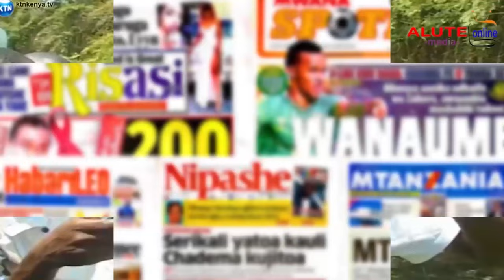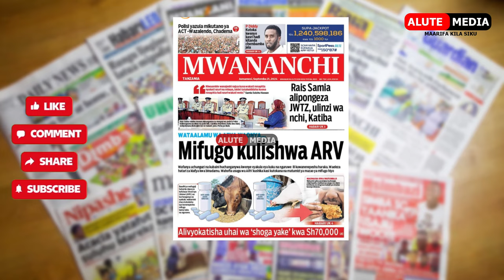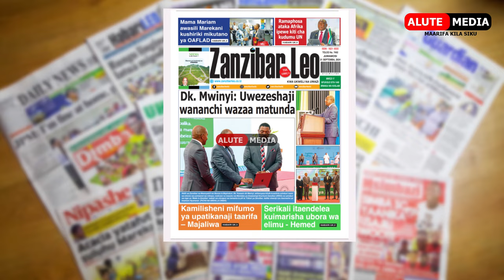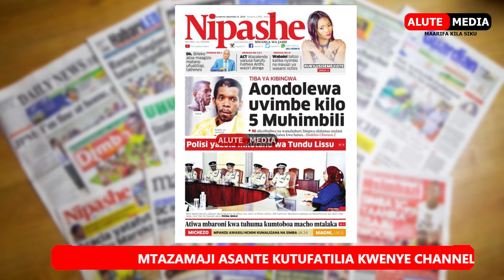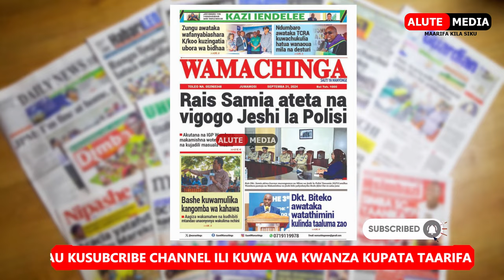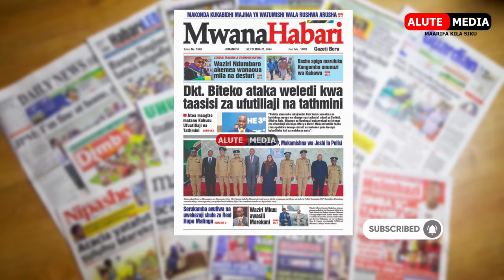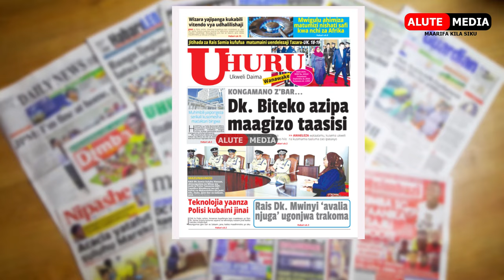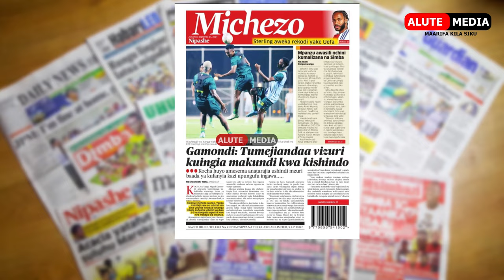MAGAZETI LEO 21/9/2024 RAISI SAMIA ATETA NA VIGOGO JESHI LA POLISI |YANGA LEO KAZINI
# asubuhi magazeti live
 magazeti ya azo leo ijumatatu
 magazeti ya michezo leo 2024
 magazeti ya tanzaniamagazeti ya leo 2024
 ijumatatu asubuhi ya leo,
magazetini leo,
 magazeti ya leo asubuhi,
magazeti ya leo 2024,
magazeti ya michezo,
magazeti ya udaku,
magazeti ya tanzania,
 habari kubwa kwenye magazeti,
 michezo, simba dubai,
Magazeti leo tanzania 2024,
maga, magazeti ya leo 2024
,magazeti ya leo,
 Youtube recommendation,
youtube feature,
 jamii forum, Maga,
magazetini leo,
 google go.magazeti

forum, mpaper,chrome.com google go.magazeti magazeti ya tanzania leo, magazeti live, michezo tanzania, uchambuzi wa mpira habari na uchambuzi wa kimataifa mpira wa miguu, youtube recommendation eti ya leo 06/8/2024